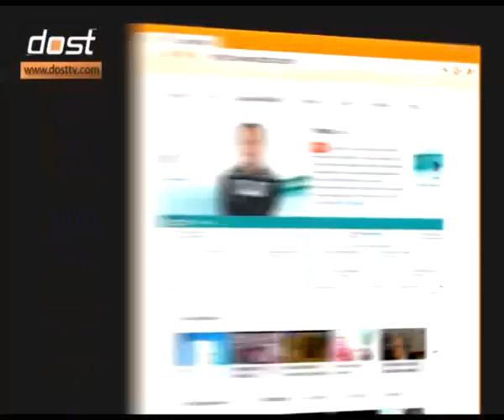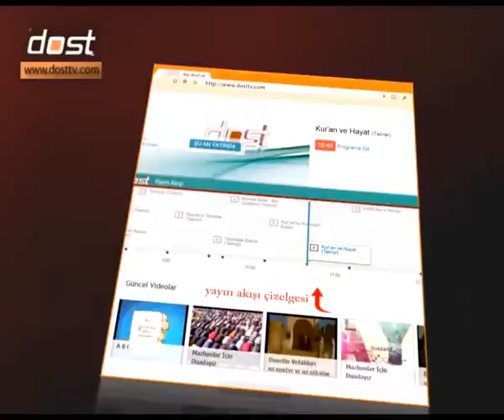HAYATIMIZDAKİ BELİRSİZLİKLER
MAVERA 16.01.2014 - MUHAMMED ALPKENT ANLATIYOR